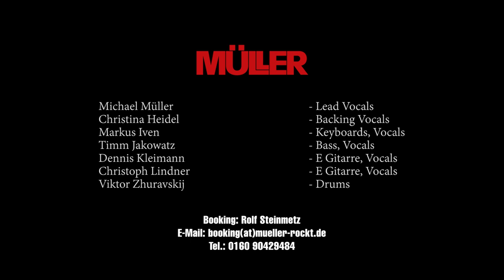Müller & Band - Live Mix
Michael Müller - DIE neue Rockstimme Kölns

Ob Solo oder mit Band – mit handgemachter Musik und wertigen Texten, mit kölscher Mundart und Stimmgewalt wird MÜLLER die Menschen des Rheinlandes begeistern und die kölsche Musikszene weit über deren Grenze hinaus bereichern.

🎤  He jebore: Ein Song der die Liebe zur der Heimat ausdrückt.

MÜLLER & Band sind:
Michael Müller                       Lead Vocals
Christina Heidel                     Backing Vocals
Markus Iven                            Keyboards
Timm Jakowatz                     Bass, Vocals
Dennis Kleimann                    Gitarre, Vocals
Christoph Lindner                   Gitarre, Vocals
Viktor Zhuravskij                     Drums